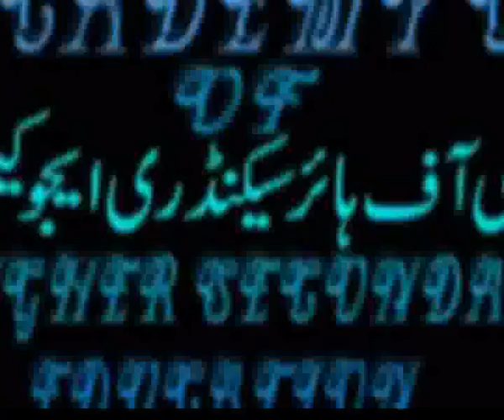How to reply a question.....academy's educational channel.........wmv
academy's educational channel.